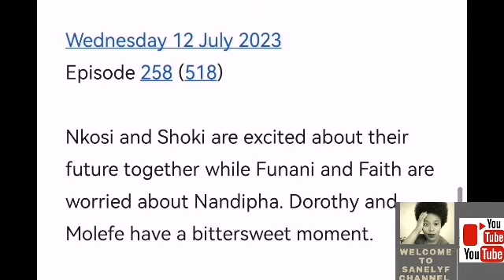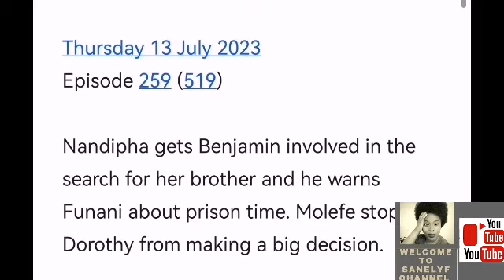HOUSE OF ZWIDE 10 JULY 2023 | ITS SHOKI & NKOSI'S WEDDING AND MAMPHO IS WEARING A WEDDING GOWN.